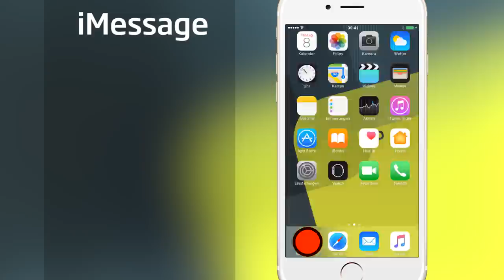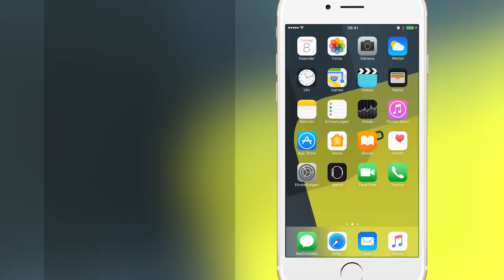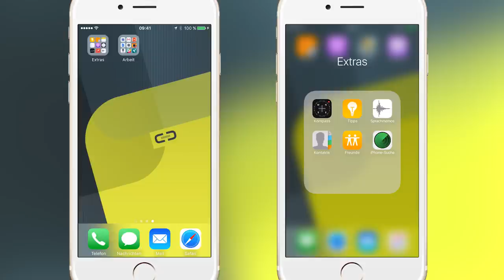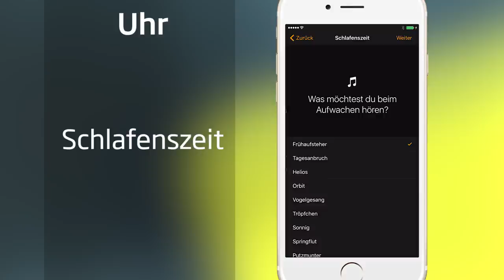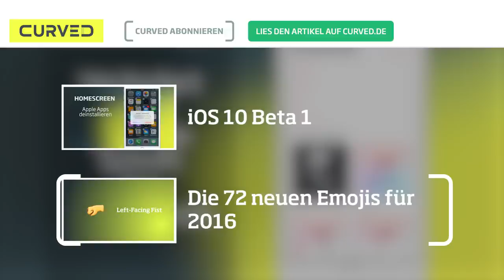iOS 10 (Beta 2) im Rundgang: iMessage App Store, Widgets überall und mehr | deutsch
Die zweite Entwicklerversion von iOS 10 haben wir gleich aufs iPhone geladen und nehmen Euch mit auf einen ersten Rundgang durch die Beta 2.